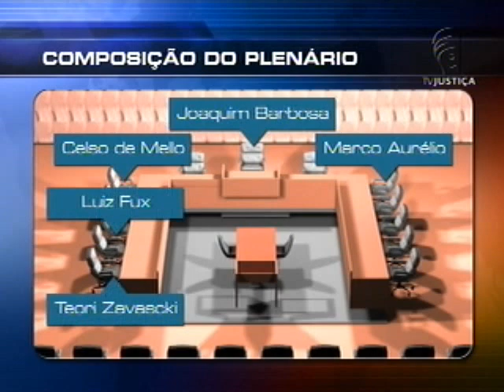Posse novo ministro (28/11/12)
Quase tudo pronto no Supremo Tribunal Federal (STF), em Brasília, para a cerimônia de posse do novo ministro do STF Teori Zavascki.